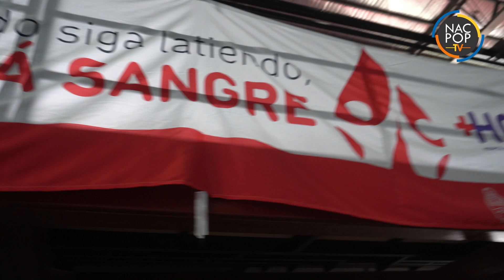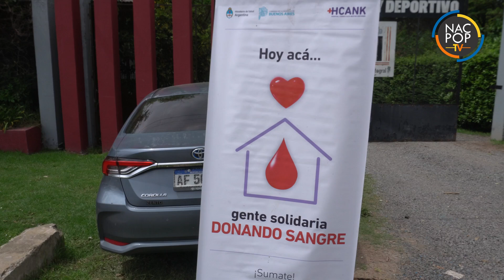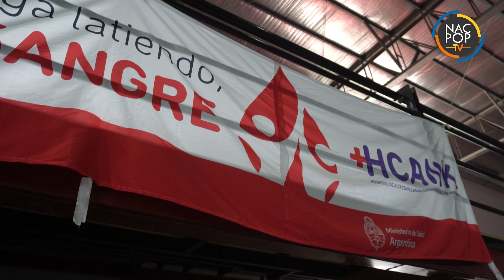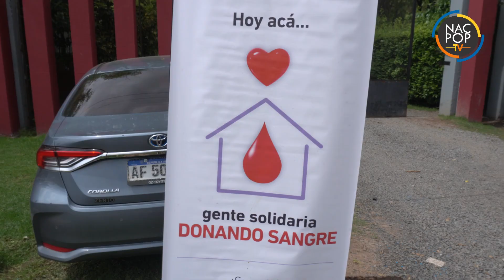Alumnos del colegio IMEI organizaron una exitosa campaña de colecta de Sangre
La jornada de donación gratuita tuvo una gran convocatoria en el polideportivo del instituto. NacPop TV habló con Sara Blanco, Jefa de Servicio de Medicina Transfusional del Hospital Cuenca Alta Néstor Kirchner y la docente Roxana Caprio.